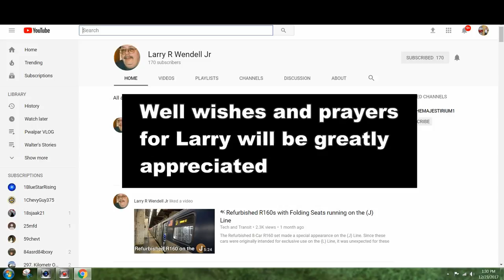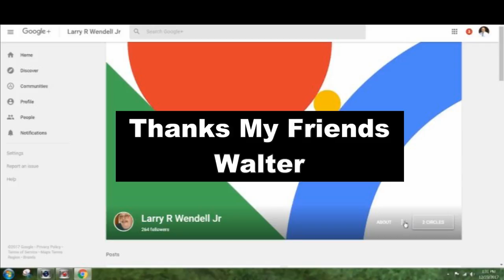Get Well Larry R Wendell Pwalpar VLOG